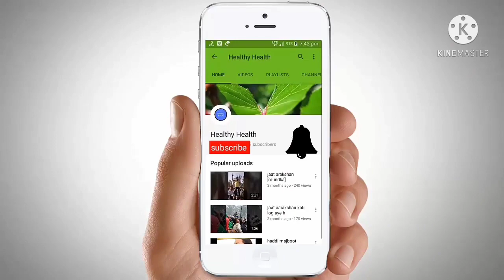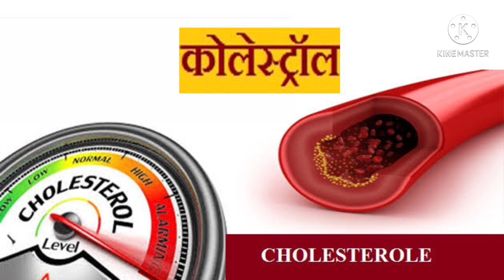एक चम्मच जीरा को पानी में उबालकर पिएं, इन 5 बीमारियों से रहेंगे सुरक्षित /Benefits of Cumin seeds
Healthy health
Health tips in hindi
Health tips
Home remedies
Gharelu nuskhe

एक चम्मच जीरा को पानी में उबालकर पिएं, इन 5 बीमारियों से रहेंगे सुरक्षित

जीरा का इस्तेमाल आमतौर पर घर में बनने वाली दाल, सब्जियों में होता है। लेकिन, इसे पानी में उबालकर पीने के भी कई फायदे होते हैं।

जीरा का इस्तेमाल आमतौर पर घर में बनने वाली दाल, सब्जियों में होता है। इसमें तड़का देने के लिए ज्यादातर जीरा का इस्तेमाल होता है। जीरा, खाने को तो स्वादिष्ट बनाता ही है साथ ही स्वास्थ्य के लिए भी बहुत फायदेमंद माना जाता है। जीरा को पानी के साथ उबालकर पीने से कई बीमारियां दूर रहती हैं। आज हम आपको बताएंगे कि जीरा को उबालकर पीने से कौन सी बीमारियां दूर रहती हैं
डायबिटीज
वेट लॉस के लिए
इम्युनिटी बढ़ाने के लिए
हेयर फॉल के लिए
​कोलेस्ट्रॉल कम करे
दी गई जानकारी सामान्य ज्ञान पर आधारित है।